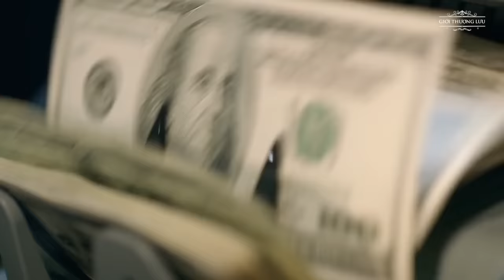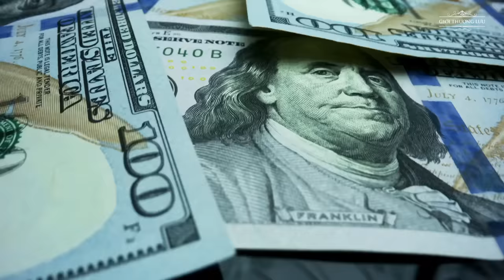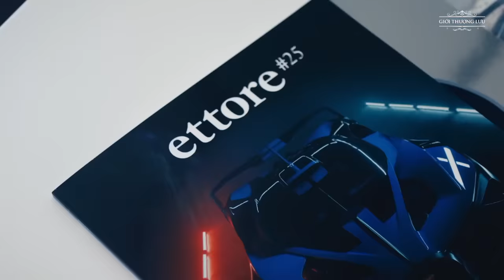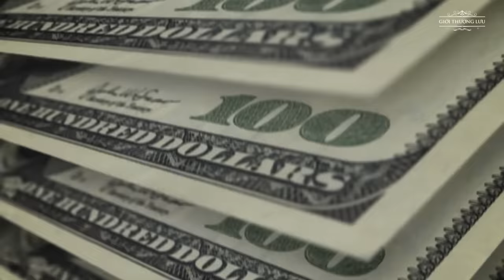Độ Giàu Có Bậc Nhất Thế Giới Của Gia Đình Hoàng Gia Qatar | Giới Thượng Lưu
Độ Giàu Có Bậc Nhất Thế Giới Của Gia Đình Hoàng Gia Qatar

Trong sức nóng dữ dội của ngày hội bóng đá thế giới đang tới gần, bên cạnh mong chờ chiêm ngưỡng những trận cầu tuyệt đỉnh, người hâm mộ làng túc cầu còn đổ dồn sự quan tâm tới quốc gia đăng cai World Cup 2022 - Qatar. Từ làng chài nghèo khó trở thành một trong những nước có GDP bình quân cao nhất thế giới, Qatar đã thể hiện cho thế giới thấy đẳng cấp chịu chơi của mình khi rót hơn 200 tỷ USD cho World Cup 2022. Đây là con số chi tiêu kỷ lục nhất trong lịch sử các nước chủ nhà đăng cai World Cup từ trước đến nay. Gần gấp 20 lần số tiền mà Nga đã bỏ ra để tổ chức ngày hội bóng đá thế giới 4 năm về trước.

00:00 - Intro
03:25 - Hoàng tộc Al Thani
05:36 - Toà dinh thự khổng lồ ở Anh Quốc
06:26 - Cung điện bí mật trên núi và dinh thự gần bãi biển
07:05 - Bộ sưu tập siêu xe khiến thế giới mơ ước
09:51 - Bộ sưu tập siêu du thuyền tỷ đô
11:18 - Tình yêu xa xỉ dành cho thể thao
14:40 - Niềm đam mê nghệ thuật